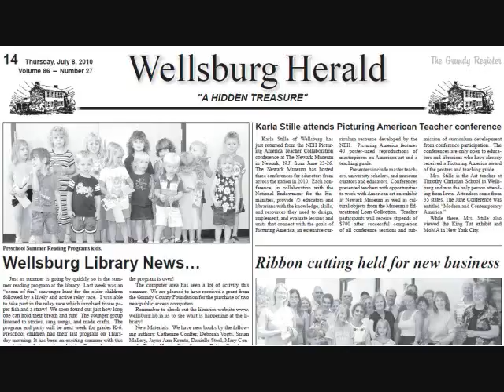Give the gift of news!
to purchase a gift subscription.